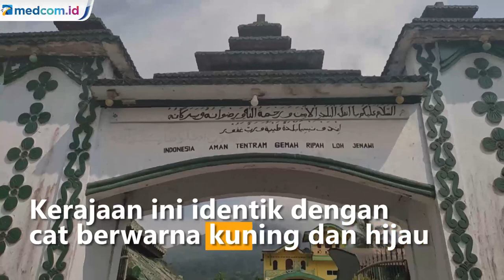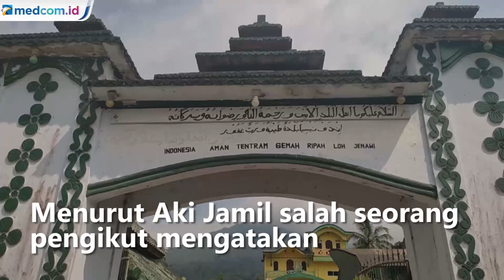Kemunculan Kerajaan Angling Dharma Hebohkan Warga Pandeglang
Beginilah penampakan rumah yang disebut Kerajaan Angling Dharma yang menghebohkan warga Pandeglang yang terletak di Kampung Salangsari, Desa Pandat, Kecamatan Mandalawangi, Kabupaten Pandeglang, Banten. Kerajaan yang identik dengan cat berwarna kuning dan hijau ini dipimpin oleh seorang pria yang kerap disapa baginda sultan Iskandar Jamaludin Firdaus. Serta mengklaim memiliki keturunan dari berbagai kerjaan dan kesultanan di Indonesia.

Tidak hanya itu, penampakan di halaman rumahnya pun lengkap dengan singgah sana raja serta lengkap dengan berbagai kata-kata yang tertulis. Aki Jamil salah seorang pengikut dari baginda sultan iskandar jamaludin firdaus mengatakan sosok baginda tersebut sangat bijaksana karena selalu membantu masyarakat yang tidak mampu di Pandeglang. Menurutnya, silsilah nama baginda sudah berlangsung cukup lama sebelum ia mengikuti raja tersebut.